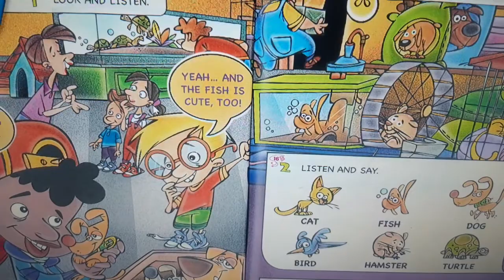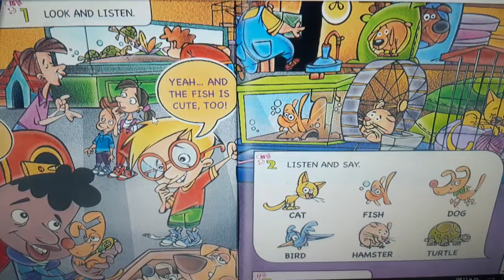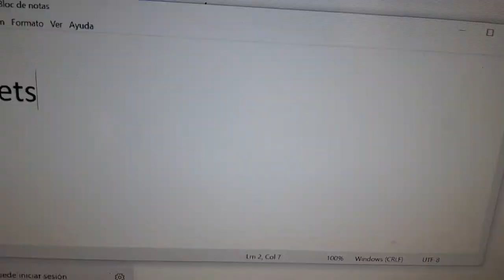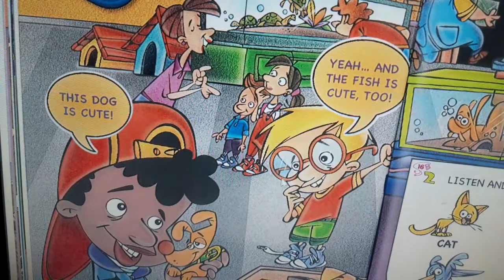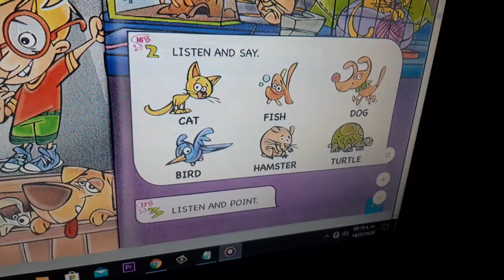E.P 23 CLASE DE INGLÉS 6